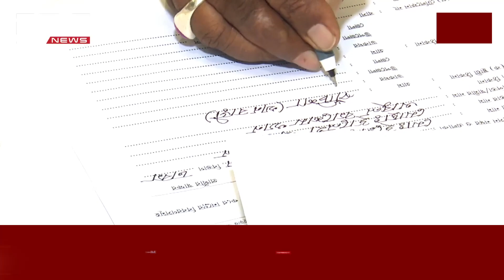আওয়ামী লীগের মনোনয়ন ফরম বিক্রি কার্যক্রমের দ্বিতীয়দিন আজ | DBC NEWS